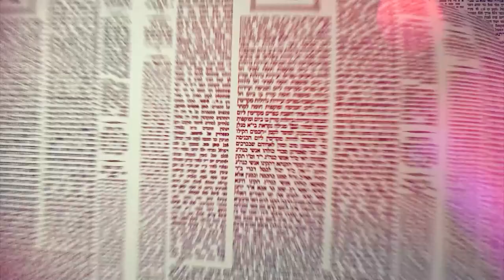Amud Yomi Masechet Brachot Daf 9a